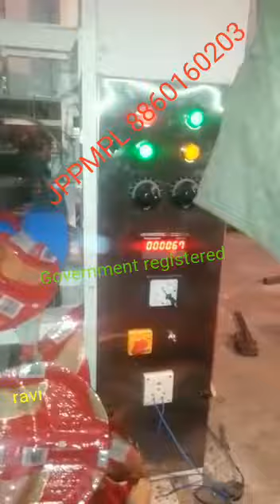SS BODY PAPER DONA PLATE MAKING MACHINE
JYOTI PAPER PLATE MANUFACTURERING PVT.LTD PATNA BIHAR